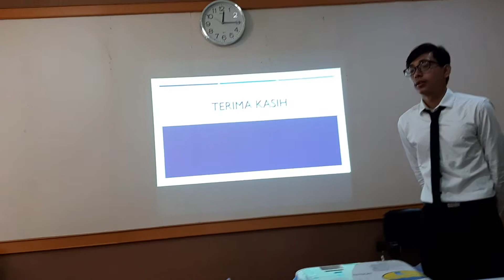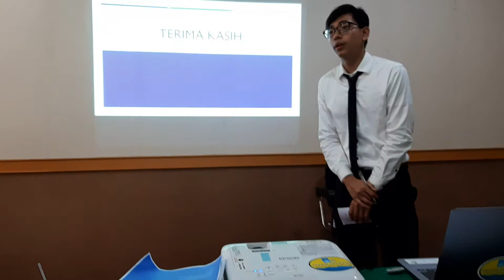P1, Farras (L-2015), 5 Maret 2019